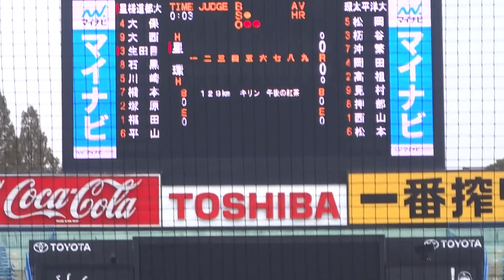2017/11/14 西山雅貴 （環太平洋大学） 2年秋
西山雅貴　（岡山理大附属高校 ⇒ 環太平洋大学）　180cm78kg　右左　2年生

明治神宮大会　準決勝　星槎道都大学戦　先発　136km/h